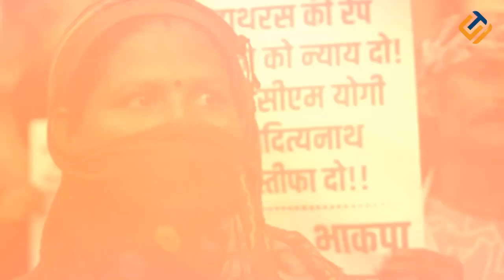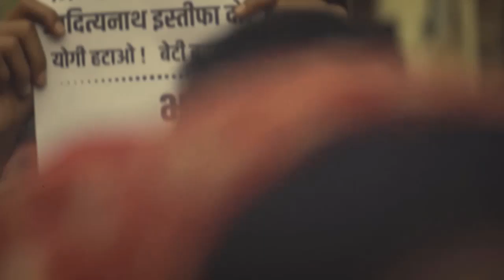Fakta Masyarakat India